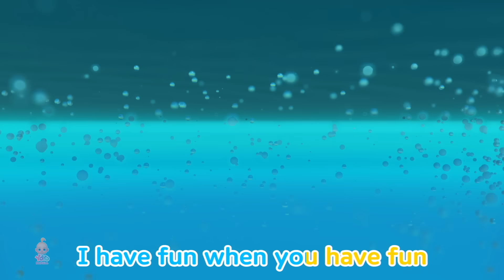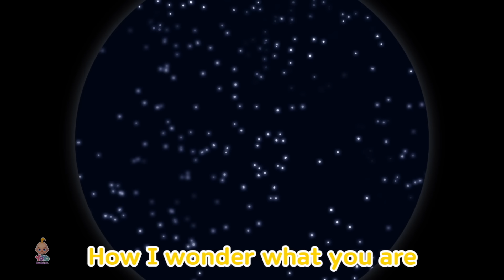Five Little Dinosaurs, পাঁচটি ছোট ডাইনোসর, Sleeping Song, Bangla Rhymes by Baby Yoyo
Join us for delightful animated adventures through colorful rhymes and songs in Bengali, perfect for little ones to sing, dance, and learn.